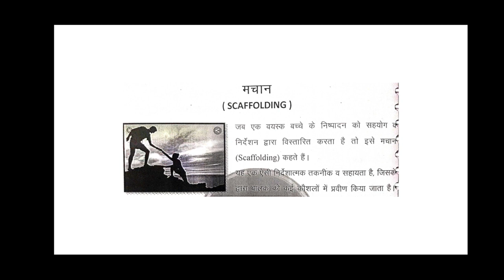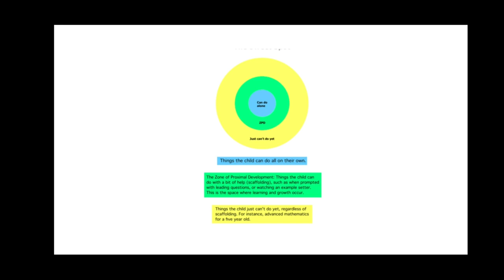Social cultural theory of Lev Vygotsky